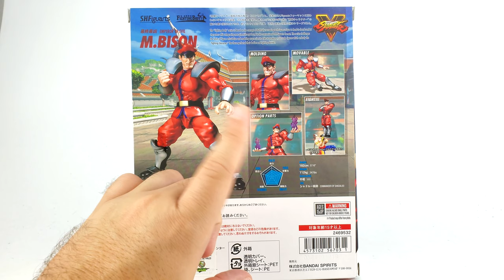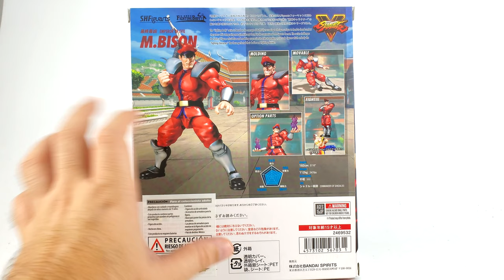M. Bison SH Figuarts Street Fighter Review en Español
Reseña de la figura de M. Bison también conocido en oriente como Vega del videojuego Street Fighter recreado por la línea SH Figuarts de Bandai.

Esta figura llega como una Web Exclusive de Tamashii Web, por lo tanto no es un tiraje regular. Su precio es más elevado de lo normal y el número de figuras producidas es menor también.

En esta review evaluaremos al clásico villano de Street Fighter en cada uno de sus departamentos al igual que lo compararemos con más figuras de Street Fighter.